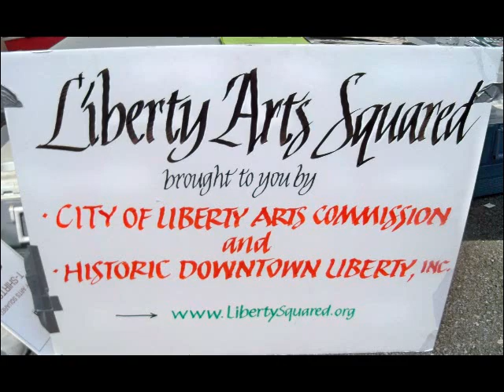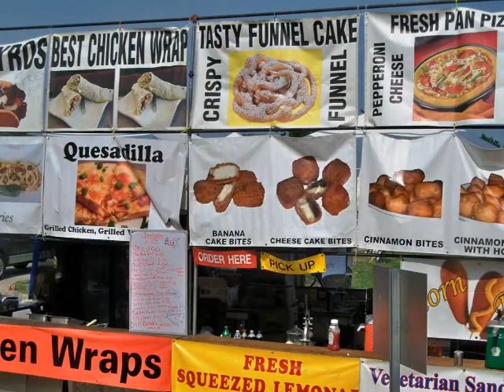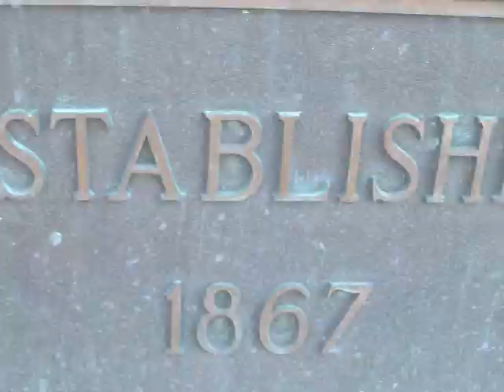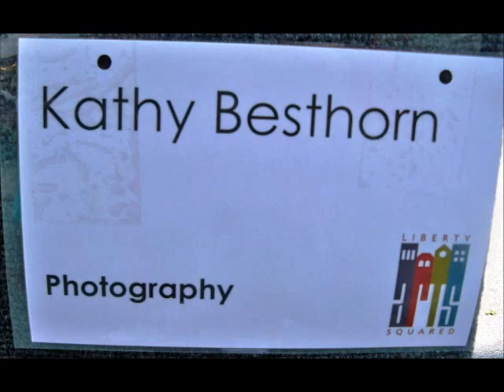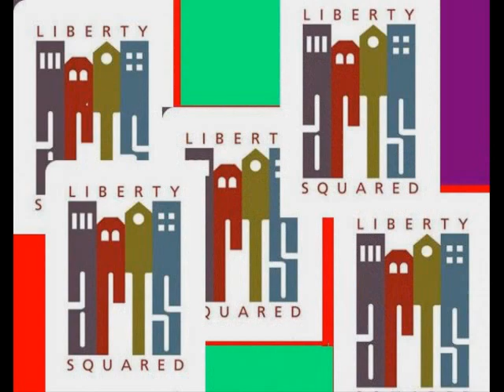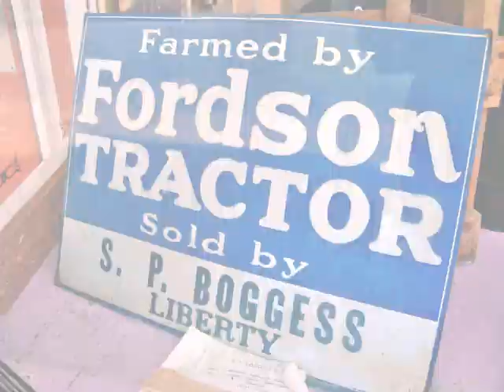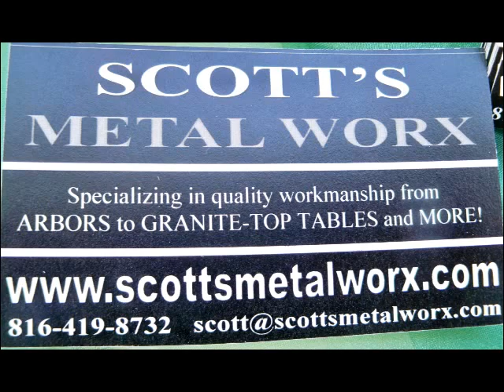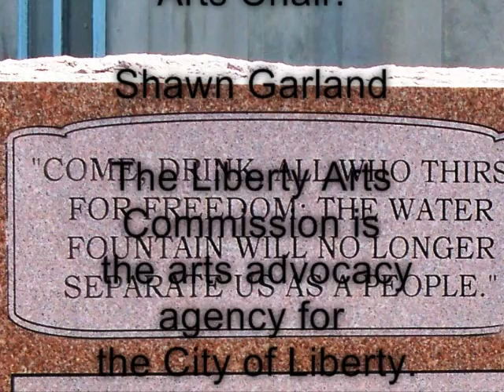2011 Liberty Arts Squared Arts Festival & The Good Sam Club ~ Liberty, Missouri - 06/02/2011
Liberty Arts Squared Arts Festival & The Good Sam Club 06/02/2011
Thanks to Performing Arts Chair: Shawn Garland
Photos by Jennifer S.

The Liberty Arts Commission is the arts advocacy agency for the City of Liberty. We serve as a catalyst - to support, sustain, and strengthen our community by increasing awareness, opportunities, and public involvement in local arts and cultural activities.

American Rock and Roll with a Little Country and a Little Blues
We are a two guitar, bass, vocal, & drum band that have played together in a musical co-op for about 30 years... We feel our music and our shows create a fun, jamming, open, vibrant atmosphere that makes the band part of the event.
We supply all sound reinforcement equipment. We can even supply a power generator if needed.
All members of the band are knowledgeable and dedicated musicians, who share a love for a diversity of musical styles and the honesty of live performance. This makes for a nice group of musicians who really want to play live shows. This means a fun event that centers on the occasion rather than the band.
WE use straightforward song arrangements that pivot on improvising moments, dynamics, soloing, and jamming. some call this style of music AMERICANA.
Our outdoor audiences encompass a wide range of people, from strollers and browsers, to people audio taping, to lawn chair and blanket fans. We tend to draw people who are receptive to many styles of music.
Ages in the band group range from 16 to 75 years old...day jobs include a teacher, an auto mechanic, a cable guy, a GPS scientist, an online college course developer, a recording studio tech, an electrician, a pizza chief, a cop, an engineering student, a Vietnam Vet, a retired gas station attendant, and a music student.